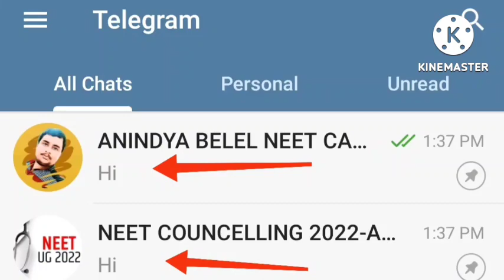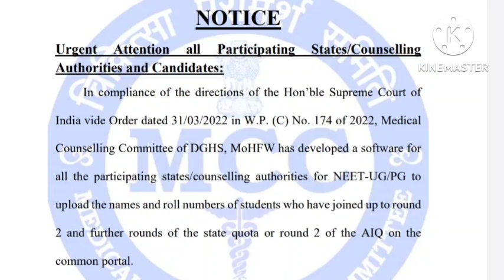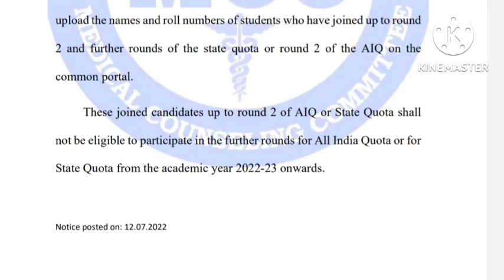BIG CHANGES IN NEET COUNCELLING, NEET 2022, CUT OFF CAN DECREASE? IT'S IMPACT ON CUT OFF?